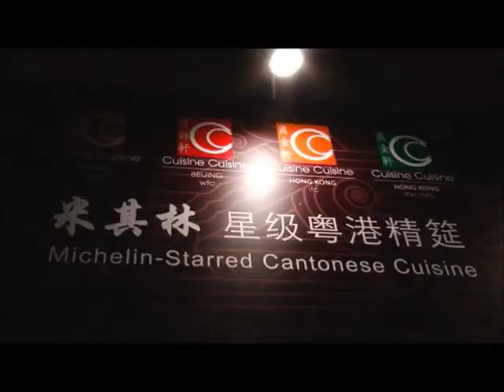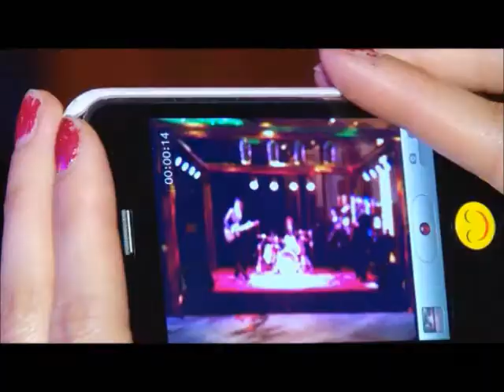Cuisine Cuisine Wuhan Grand Opening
Video of the Grand Opening of Cuisine Cuisine in Wuhan, China in March 2012.